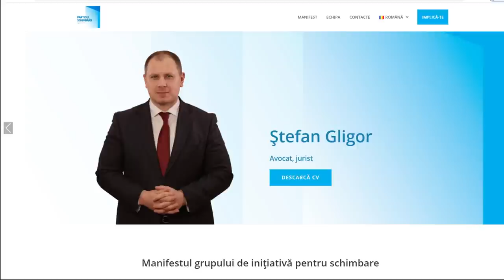E posibilă schimbarea în Moldova? | interviu cu Ștefan Gligor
► SUSȚINEM LUMINA AICI:
SCURT REZUMAT al discuției cu Ștefan Gligor:

00:00​ Hai noroc!
01:45​ De ce s-a băgat în politică?
10:35​ De ce creează un partid nou? De ce nu a mers cu PAS, Platforma DA, ș.a.?
20:38​ Cine ar putea vota cu Partidul Schimbării?
22:34​ Cu cine merge în bloc / face alianță?
25:30​ Despre transparență financiară
27:20​ Despre concursul pentru Funcția de Procuror General
29:49​ Ce mai face Stoianoglo?
33:36​ Doar Stoianoglo se face vinovat?
41:54​ Prima problema tehnica
48:09​ Pe lung - ce se intampla acum in politica din MD?
1:11:39​ Mătincă totuși avem nevoie de guvern?
1:27​:46 Unde sunt femeile din Partidul Schimbarii?
1:29:12​ A doua problema tehnica
1:32:00​ Despre superioritatea femeilor
1:33:08​ Cum convingi oamenii să te voteze?
1:35:30​ Care e diferența dintre Partidul Schimbării și PAS?
1:39​:40 Birocrația din spatele înregistrării unui partid politic
1:44:11​ Patru puncte importante de îndeplinit
1:48:​44 Despre a doua șansă (pentru primarii de localități)
2:01:00​ Final + întrebare din partea lui Snoop Dogg